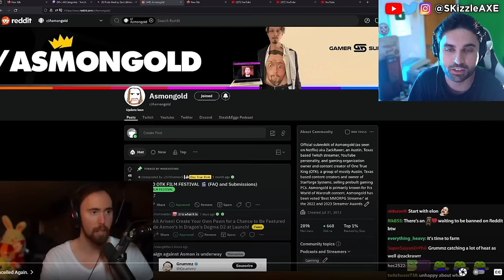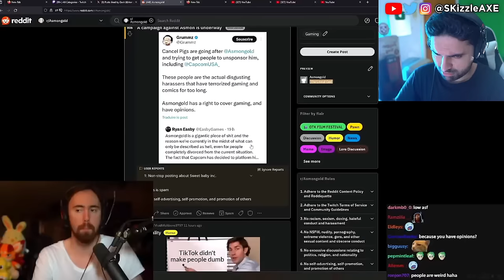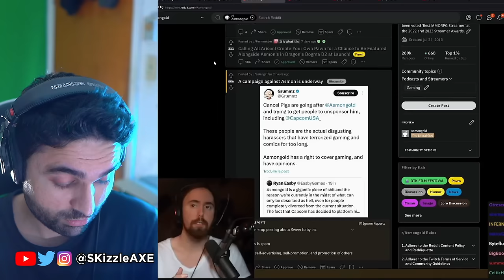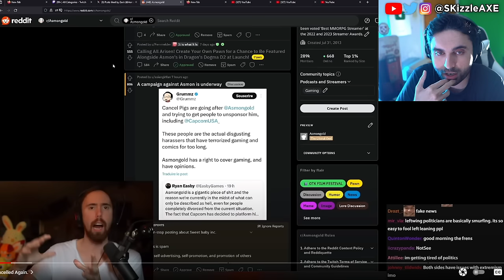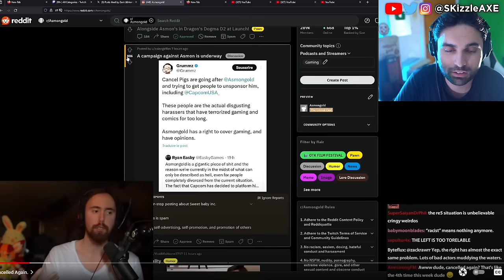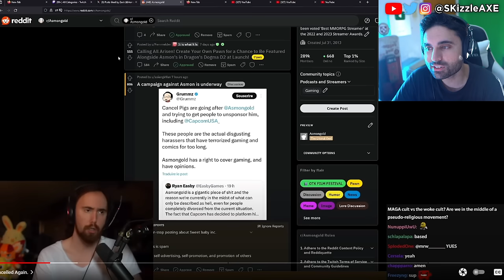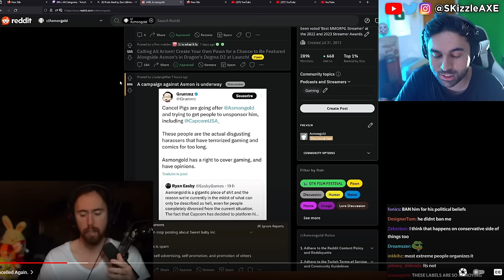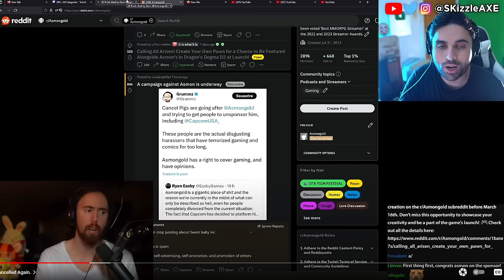WOKE Disaster.... Asmongold responds to WOKE Sweet Baby Inc - (Asmongold Clips)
Asmongold getting CANCELLED by Sweet Baby Inc (Asmongold TV - My Full Response)